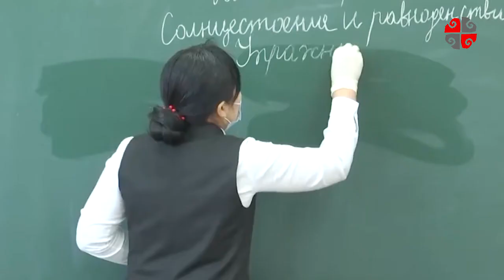Түркістан облысында үш жылда 200 мектеп салынады